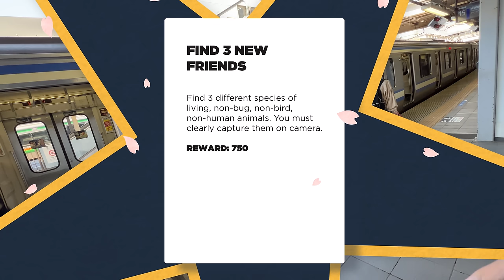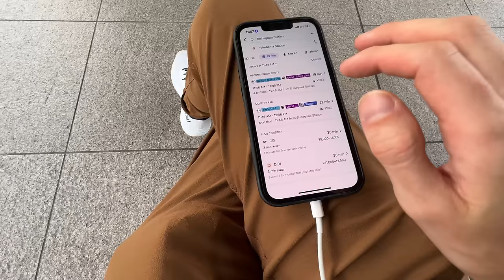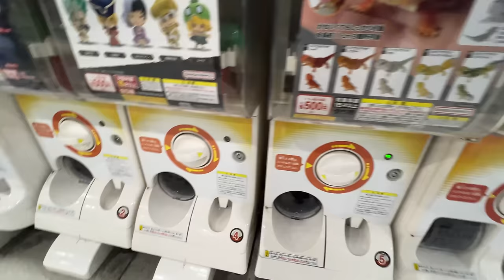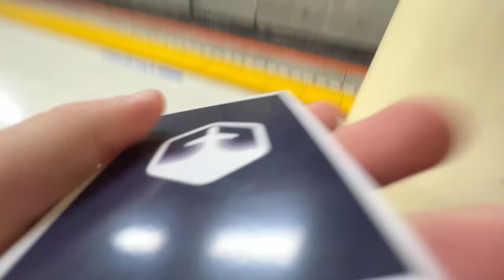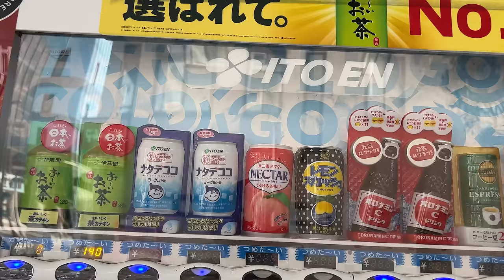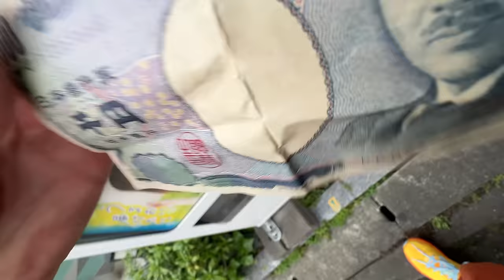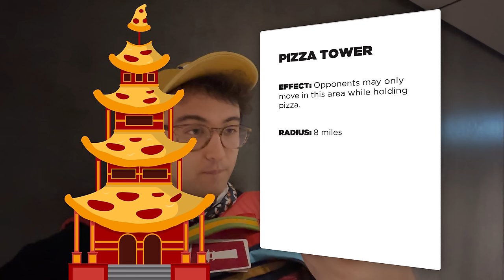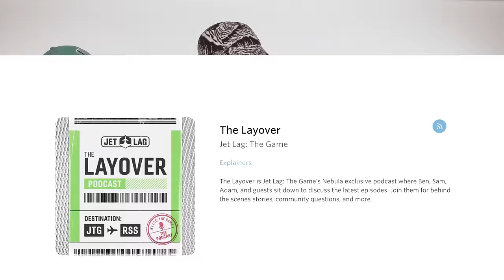Ep 2 - Playing a 96 Hr Game Of Capture The Flag Across Japan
Editing by Adam Chase, Ben Doyle, Henry Ariza, Tyson Kroening
Motion Graphics by Lili Pereira, João Pessegueiro, Dom Burgess, Elise Heersink, Derek Brown
Chibis by Twitchy Sparrow